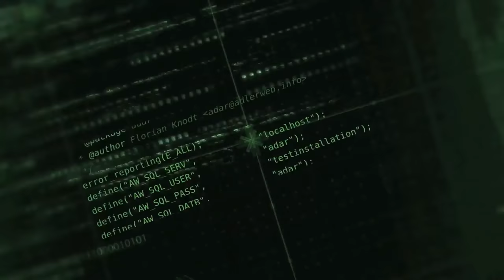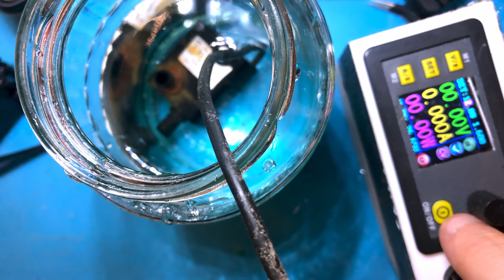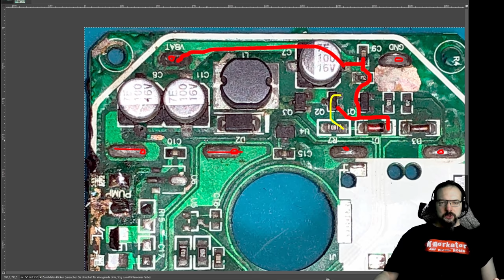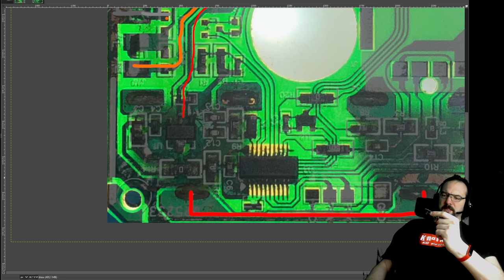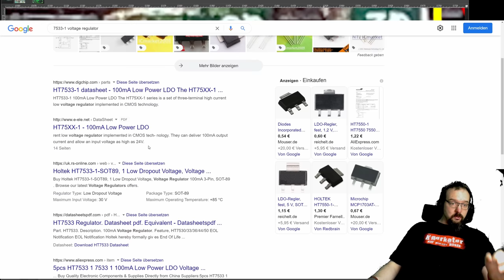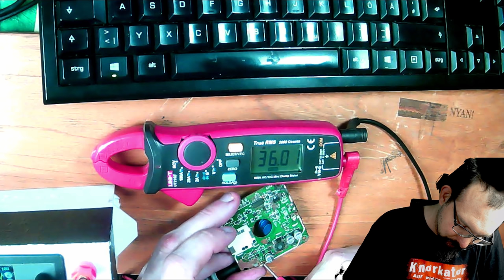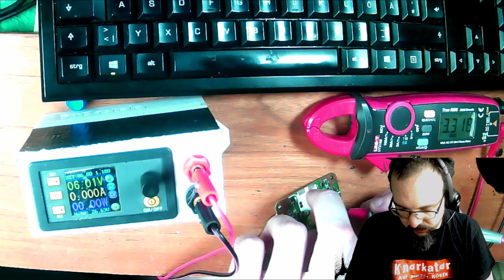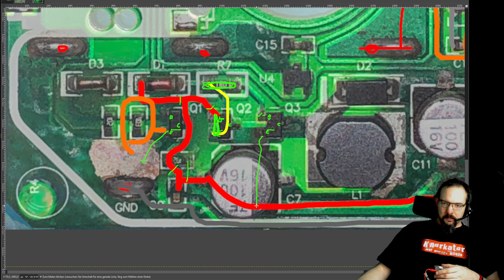BitBastelei #461 - Reparatur: Batteriebetriebener Springbrunnen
Eine gute Quelle für zweifelhafte Technik dürften Teleshopping-Anbieter sein. Ein solches hat es nun auf meine Werkbank geschafft. Ein Springbrunnen. Mit Batterien. In dem das Wasser zwischen den Batterien fließt. What could possibly go wrong? Nun, wenig überraschend haben Elektrik und Wasser einen Weg zueinander gefunden.

Inhalt:
00:00 Gerät und Schadensaufnahme
06:32 Pumpentest
13:56 Platinenanalyse
22:56 Hallsensoren und Transistoren
31:08 LDO-Test und Kurzschlusssuche
37:52 Ansteuerung übergehen
42:27 Fertig.

Fehler und Ergänzungen:
05:01 Bauteile in Transistor-ähnlicher Bauform. Es sind natürlich keine Transistoren.
(07:16 Böser Frame. Naja, nichts wichtiges Verloren...)
18:40 Zweiseitige Platine, einseitig Bestückt.
(22:20 Ich glaub ich muss da mal eine andere Kamera hinhängen. Die Bildfehler und die Farbtreue sind - sagen wir verbesserungswürdig)
23:10 Hallsensoren. Nicht Schall.

Transparenz:
Das Gerät wurde definitiv nicht selbst gekauft. Es stammt aus dem Bekanntenkreis und am Ende wieder dorthin zurück.